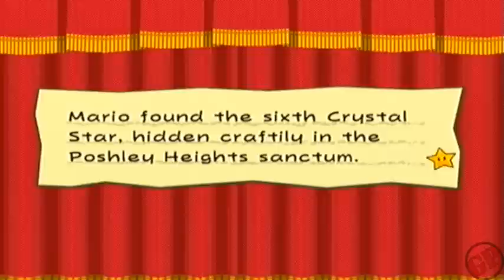Paper Mario:The Thousand Year Door-Chapter 6-Day 3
Evil dustbunnies of doom get their revenge!